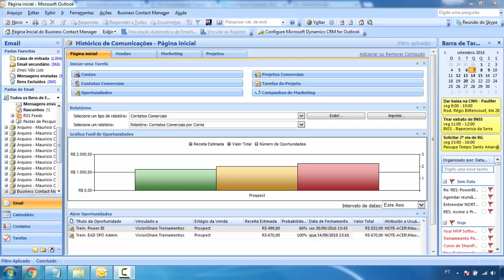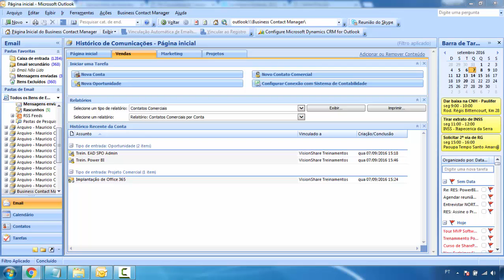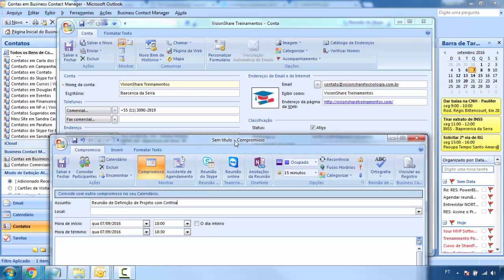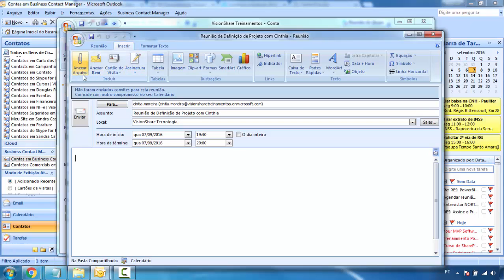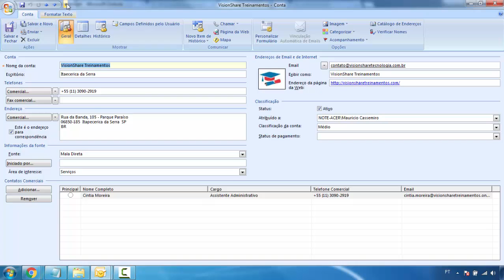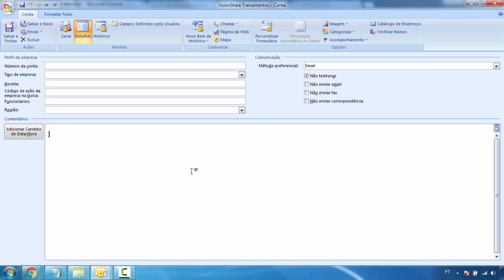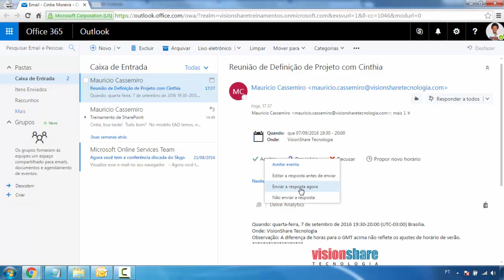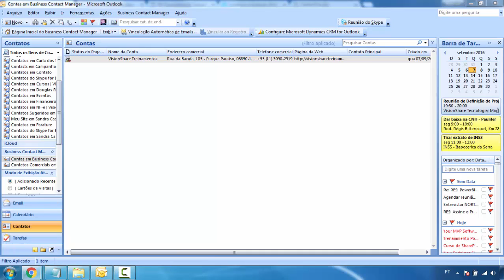Configurar uma reunião ou compromisso durante a exibição de um registro